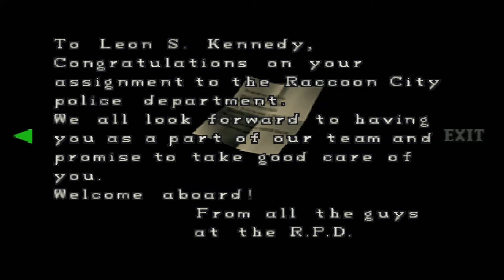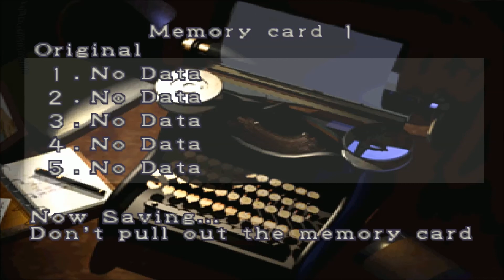Stealth Plays: Resident Evil 2 (4) | Interrogation Room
If the Licker was the bad cop, who was the good cop?